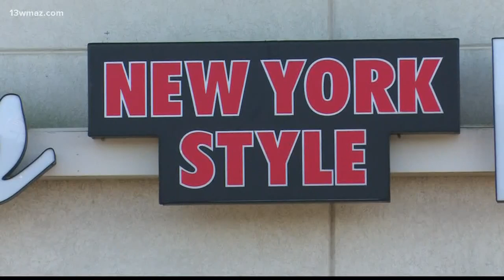Open for Business: Johnny's New York Style Pizza in Bonaire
13WMAZ News is the #1 station for news and weather in the Central Georgia area, serving people in Dublin, Macon, Milledgeville and Warner Robins.